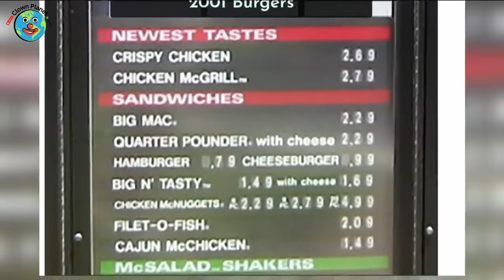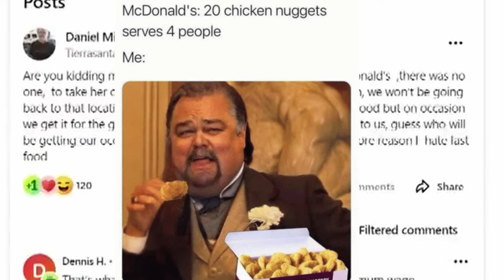Welcome to 2024